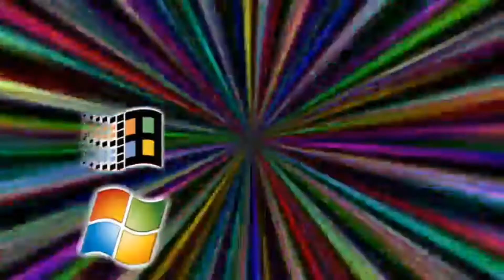Windows TXFL-MAD (Second Heaven & RED ZONE) (1.0~10X) V2